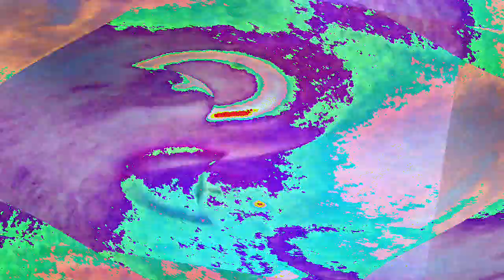[EPILEPSY WARNING] Movie 23 01 17 09h46m20s *Photosensitivity Warning*